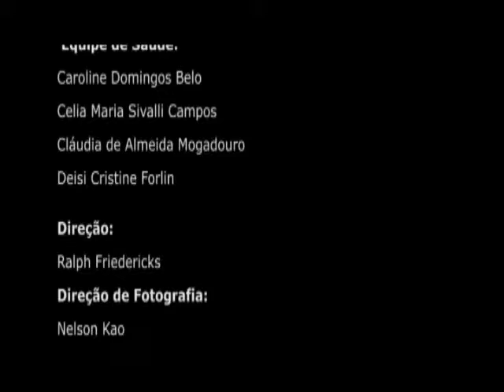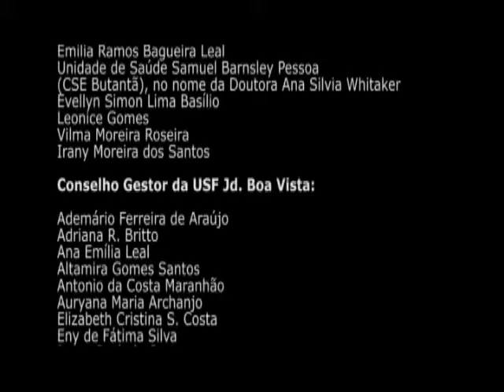QUE OCULOS ALTERAÇÔES 17 OUT